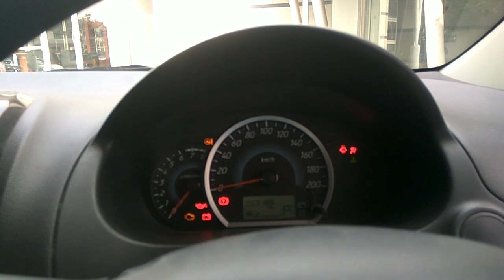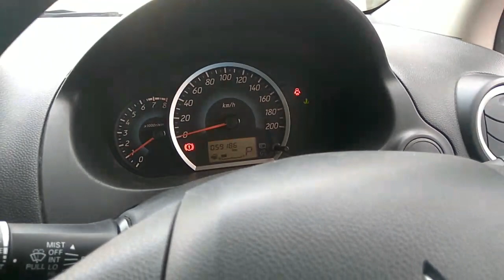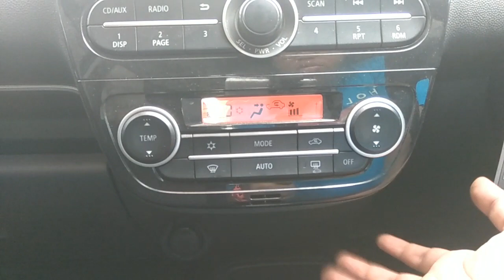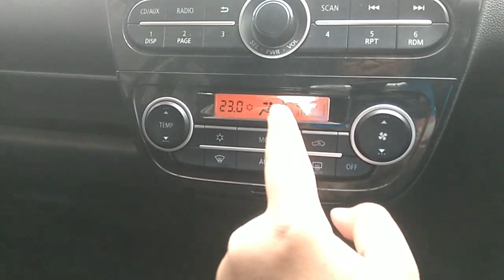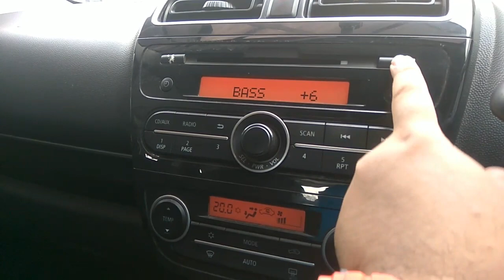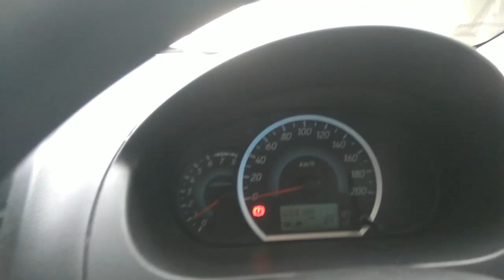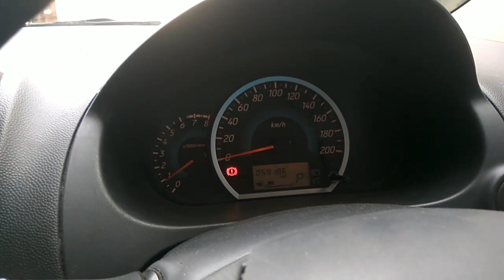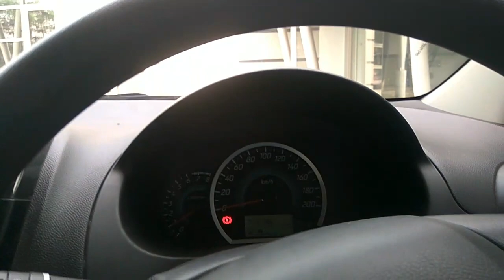Mitsubishi Mirage GLS (2013) Start Up & Review Indonesia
Untuk info lebih lanjut, anda bisa menghubungi mbak Sissy di nomor 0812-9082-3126 atau kunjungi showroom Bendi 21 di Jalan Cinere Raya (sebelah restoran Sederhana).